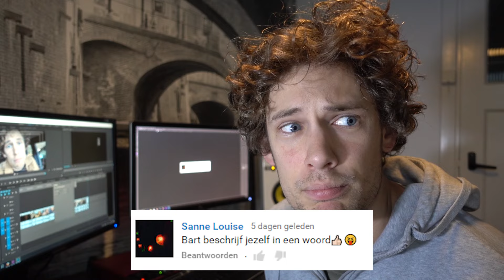Joy en Bart In vliegtuig naar Curaçao?! - Joy&Bart backstage #21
Stel je vraag aan mij of Joy, want dan zal ik hem in een toekomstige video misschien wel beantwoorden!

Kanaal van Joy (maar dat wist je natuurlijk al)